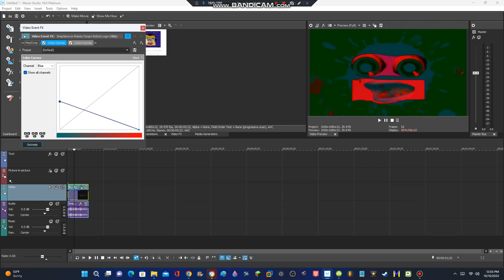(VIDEO ONLY) How to make G-Major 5 without S_Invert